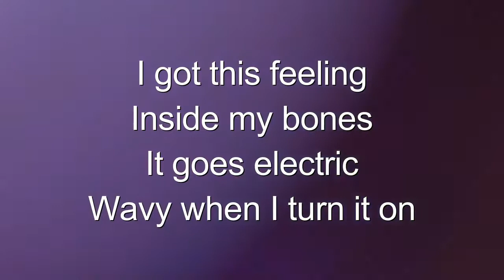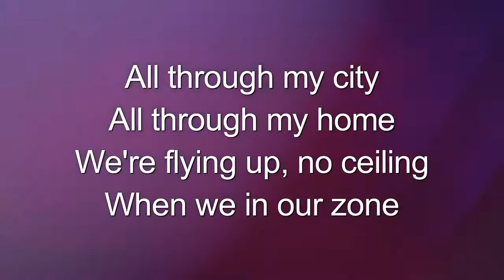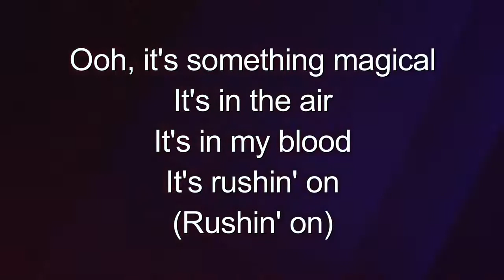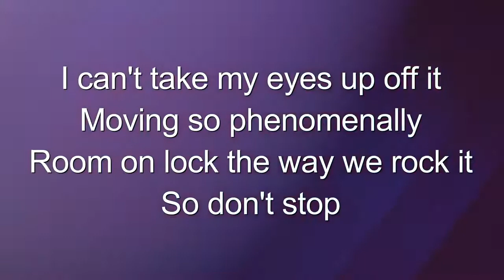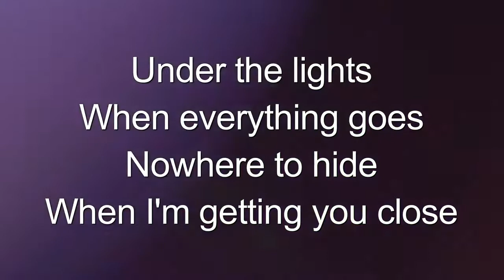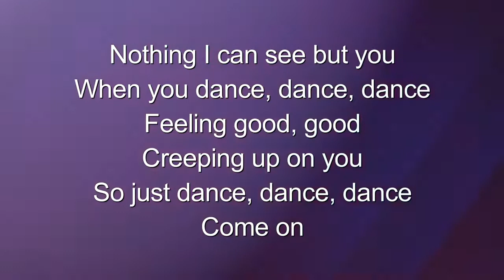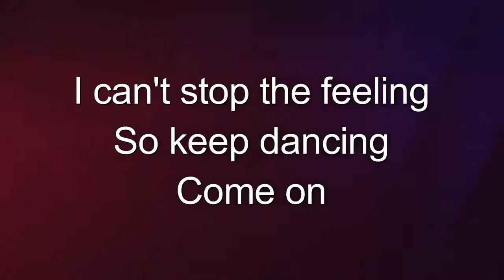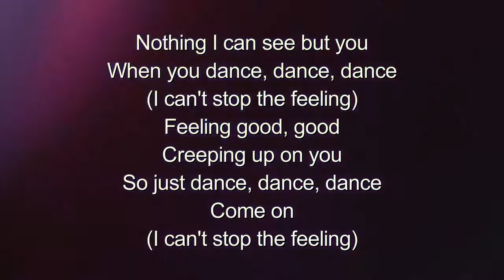Can't Stop The Feeling - Justin Timberlake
Lyrics

I got this feeling inside my bones
It goes electric, wavey when I turn it on
We're flying up, no ceiling, when we in our zone

I feel that hot blood in my body when it drops
I can't take my eyes up off it, moving so phenomenally
Room on lock, the way we rock it, so don't stop

Nowhere to hide when I'm getting you close

Nothing I can see but you when you dance, dance, dance
A feeling good, good, creeping up on you
And ain't nobody leaving soon, so keep dancing

It's in the air, it's in my blood, it's rushing on
I don't need no reason, don't need control

Under the lights when everything goes

Feeling good, good, creeping up on you
So keep dancing, come on

I can't stop the, I can't stop the

Nothing I can see but you when you dance, dance, dance (I can't stop the feeling)
So just dance, dance, dance, come on (I can't stop the feeling)
But you dance, dance, dance (I can't stop the feeling)

Everybody sing (I can't stop the feeling)
Got this feeling in my body (I can't stop the feeling)
Wanna see you move your body (I can't stop the feeling)
Got this feeling in my body
Break it down
Can't stop the feeling
Got this feeling in my body, come on